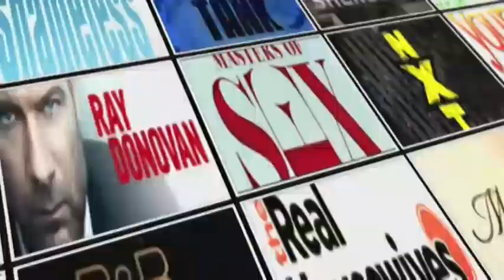The Ultimate Fighter After Show Season 20 Episode 4 "Carla Esparza vs. Angela Hill" | AfterBuzz TV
AFTERBUZZ TV — The Ultimate Fighter edition, is a weekly "after show" for fans of Fox Sports 1's The Ultimate Fighter. In this episode hosts Daria Berenato, Jay Tan, Alexis Torres, and George Hermoza discuss episode 4. The Ultimate Fighter is the premier reality show on Spike Television. The show is about UFC hopefuls and veterans competing for a UFC contract. For over eight seasons the show has featured not only up and coming UFC stars but the top names in the UFC working as coaches: such as Chuck Liddell, Randy Couture, Tito Ortiz, BJ Penn, Ken Shamrock, Antonio Nogueira, Frank Mir and many others. While the format of the show has changed the one constant thing remains the same a fighter must establish himself in the octagon to be the Ultimate Fighter.